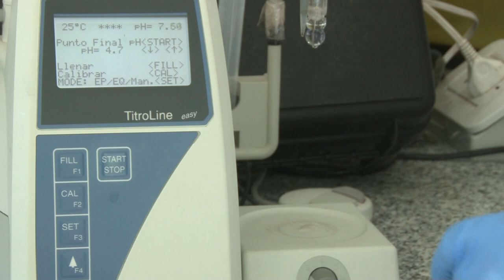Laboratorio de Análisis de Suelos de INTA Bordenave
El laboratorio de Análisis de Suelos de INTA Bordenave, funciona prestando servicios a diferentes actores del sector agropecuario desde 1982.

En la actualidad, el responsable técnico es el Dr. Hugo Krüger.

Producción Audiovisual
Unidad de Comunicaciones Bahía Blanca
INTA - Estación Experimental Agropecuaria Bordenave